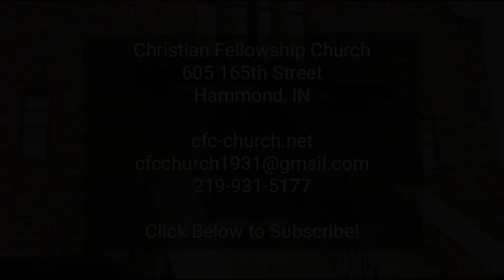CFC Online Sunday Sermon 05 31 2020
Christian Fellowship Church Online Sunday Sermon 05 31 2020. "How to Succeed in Trials - Part 5" by Pastor Michael J. Matiscik.